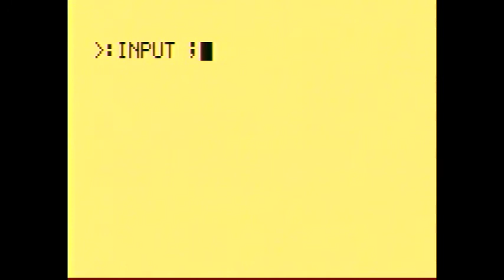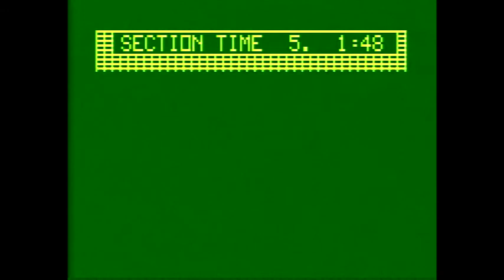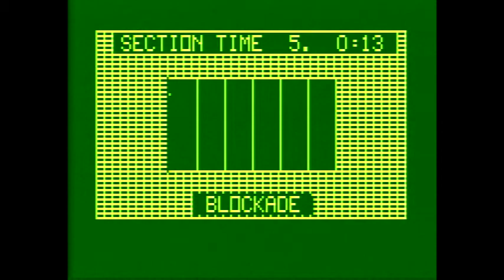Astrocade: Crazy Ball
Two games, one where you try to move a gate to where the opening will allow a bouncing ball to pass through and another where you are a small object trying to prevent the ball from going through.  The former was an interesting concept, but difficult controls and high flicker rate make this less than fully enjoyable.